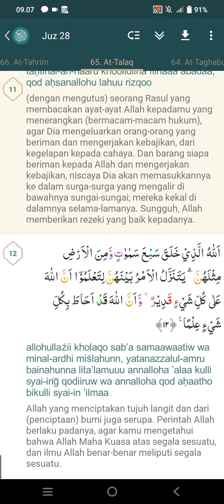Surat At Talaq : 1-12 | Kak Rian Fadilah